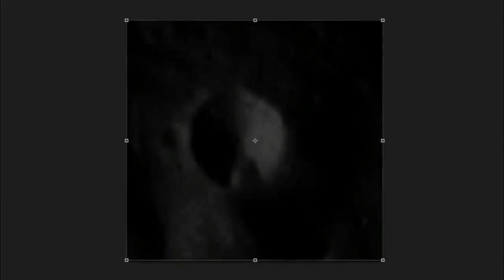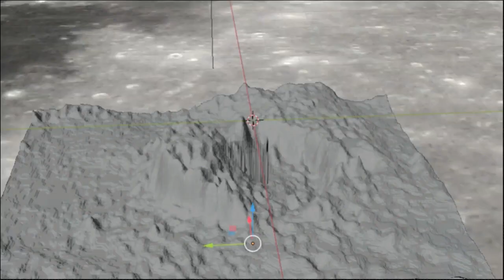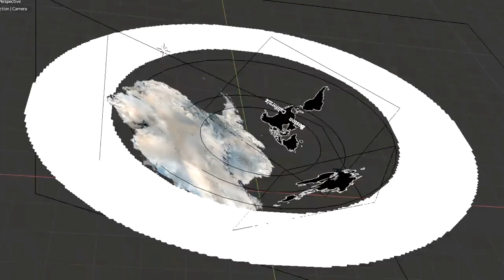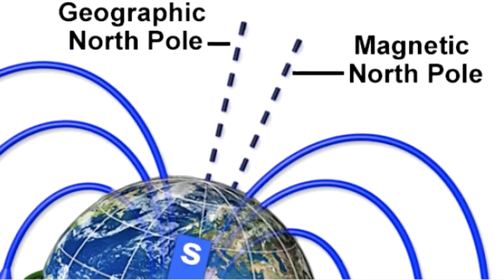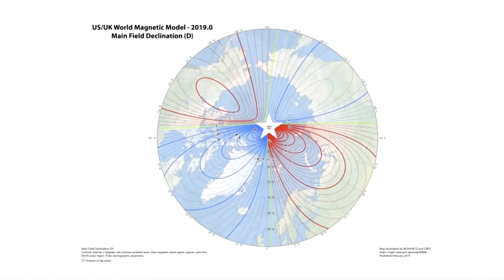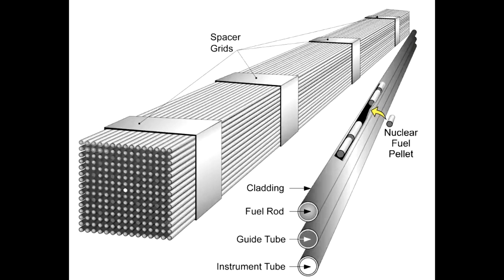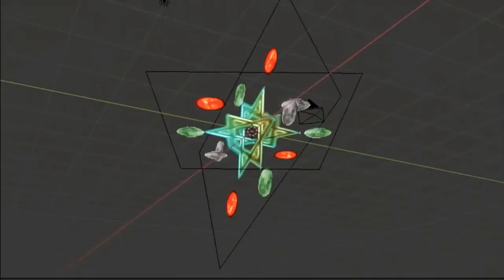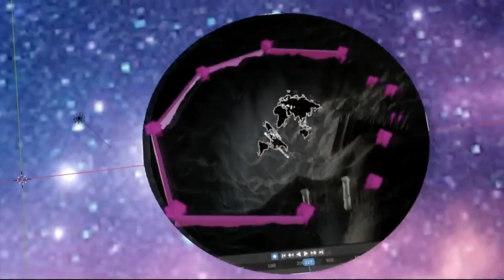24) Cratere Terra Continenti e fusi orari - SOTTOTITOLI-SUBTITLES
Versione originale del 28 lug 2020: Crater Earth : continents and timezones

Un altro pezzo del puzzle. Il "pianeta" della prigione,  il cratere terrestre. Come la scoperta delle Americhe è stata la madre di tutte le bufale